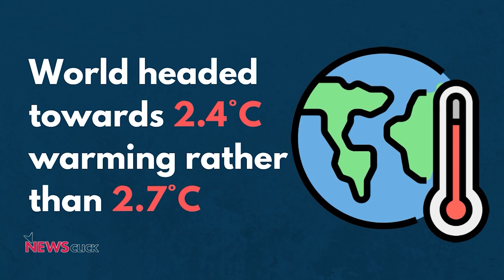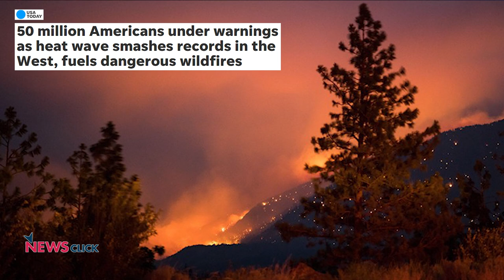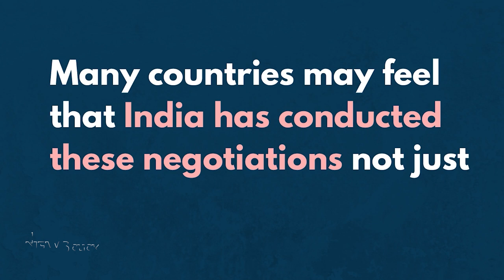COP26 Taking Forward Agenda of Developed Countries?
After nearly two weeks, the UN Climate Conference of Parties (COP26) summit finally came to a close on November 12 with a lot still up in the air regarding ways to control the worsening climate crisis. The final draft decision, a watered-down version of an earlier draft that had called directly on nations to accelerate the phasing-out efforts, asked them to increase efforts in phasing out coal power without carbon-capture techniques and end inefficient fuel subsidies. In an interview with D. Raghunandan of Delhi Science Forum and All India Peoples Science Network, Newsclick editor-in-chief Prabir Purkayastha talks about the hits and misses of the COP26 summit.